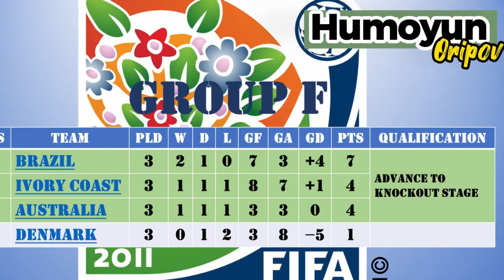FIFA U17 WORLD CUP MEXICO 2011 ALL GOALS | LOST GENERATION OF UZBEKISTAN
The FIFA U-17 World Cup Mexico 2011 was the 14th edition of this tournament, the biennial international men's youth football championship contested by the under-17 national teams of the member associations of FIFA. It was hosted by Mexico between 18 June and 10 July 2011. Mexico won the tournament after defeating Uruguay 2–0 in the final, claiming the country's second title. Mexico also became the first host nation to win the FIFA U-17 World Cup.

Players born after 1 January 1994 could participate in this tournament.

Top scorer — Souleymane Coulibaly (Ivory Coast, 9 goals)
The Best player — Julio Gómez (Mexico)
The Best goalkeeper — Mathías Cubero (Uruguay)

The U-17 national team of Uzbekistan took part in this competition for the first time and became a quarter finalists. There were high expectations from the players of this team. Unfortunately, only 2 players from our team coached by Alexey Yevstafeev are professional players today.